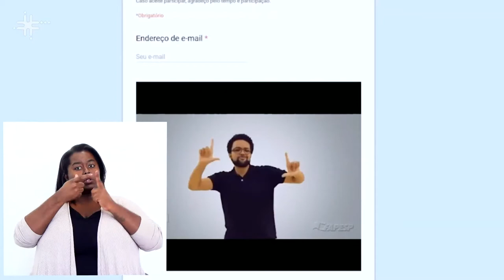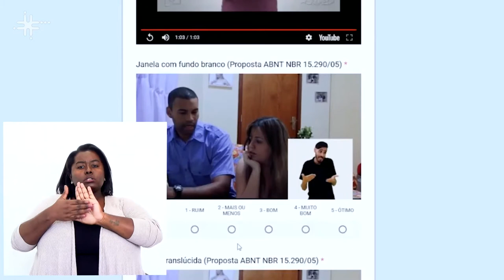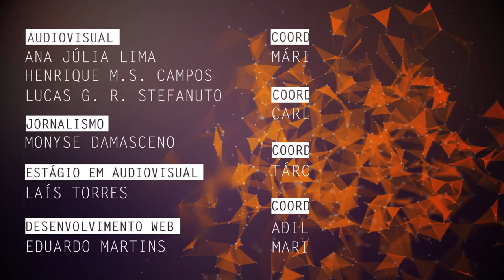Consumo de obras audiovisuais pela comunidade surda é tema de pesquisa na UFSCar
Marcus Vinicius Batista Nascimento, professor do Departamento de Psicologia da Universidade Federal de São Carlos (DPsi - UFSCar), fala de sua pesquisa e seu trabalho vinculado ao Latravilis - Laboratório de Tradução Audiovisual da Língua de Sinais. Suas pesquisas envolvem coleta e análise de dados sobre a inclusão da comunidade surda no consumo de obras audiovisuais.